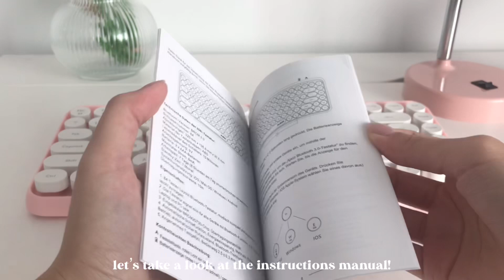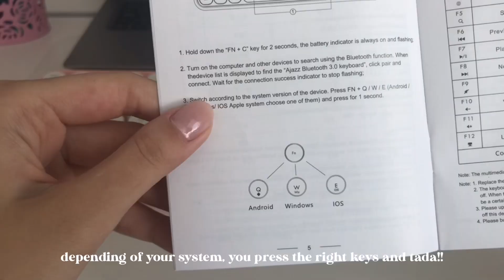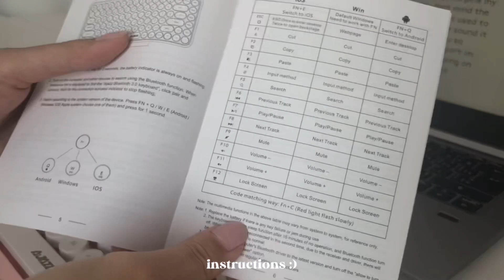unboxing aesthetic keyboard | wireless Bluetooth Ajazz 308i *best budget* (typing ASMR + review)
hii! todays video is an unboxing of my new aesthetic+cute pink keyboard from the brand Ajazz (wireless Bluetooth Ajazz 308i)! *best budget* asmr typing sounds & review

time stamps 💌
0:00 intro
0:04 unboxing
1:26 setup
1:34 typing ASMR
4:49 review

This keyboard is so cute and i absolutely love the colour ! (Im currently typing on it hehe and the SOUND love it so much too!!)  Exactly what i have been looking for and in addition i think the price is pretty reasonable for a wireless AND pretty keyboard hehe! I hope you will enjoy this unboxing and some typing asmr sounds :)
Thank you so much everyone for all the support 💗💗

ig : evvacreations (ALMOST AT 1K!!)

sub count: 438 (AHH THANK YOU THANK YOU)

aesthetic keyboard unboxing, asmr typing, study with me, unboxing, asmr unboxing, korean vlog, pink keyboard, pink setup, ajazz 308i keyboard, best budget, student, ipad, computer accessories